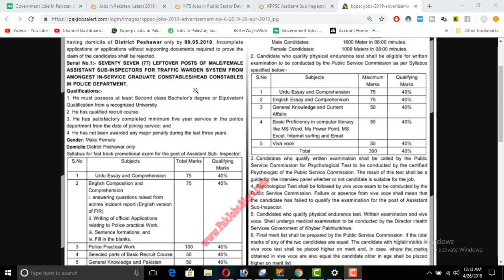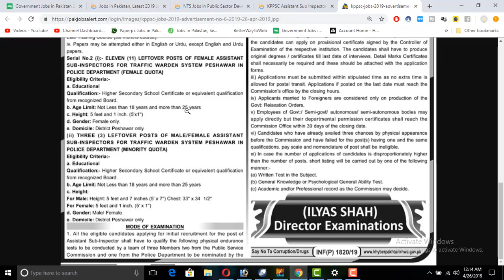Police Department Traffic warden jobs 2024 for male and female kpk jobs 2024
In this video, I will guide you about New Traffic Police jobs 2024 - Punjab Police Traffic Assistant Jobs - Today Traffic Police jobs

Features:

✔ Daily updates.
✔ Read Comments.

Others)

Job categories:
- Government jobs
- Private job
- Online job
- Teaching job
- Graduation job
- A Level O Level jobs
- Matric jobs
- Store keeper jobs
- Government job
- Engineering
- Bank job
- Administration jobs
- Sales & Marketing
- Finance Jobs
- Accounts Jobs
- Army Jobs
- HR Jobs

A.o.a